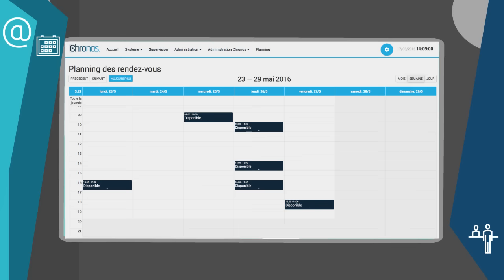Optimisez vos files d'attente ? Découvrez l'offre Gfi Queue Management System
L'offre Gfi Queue Management System by Social Robotics de Gfi Informatique est faite pour vous ! Prise de contacts, agenda et gestion de temps d'attente.